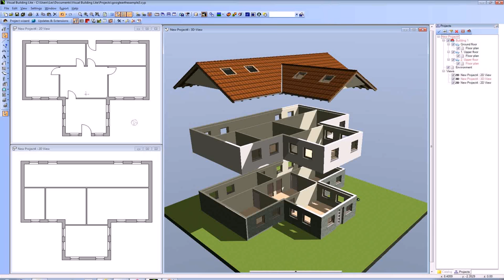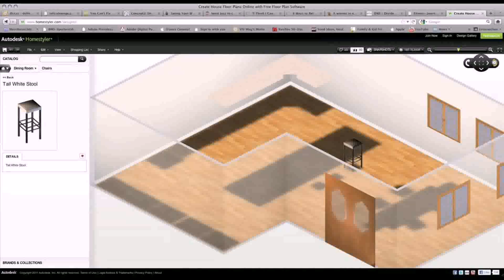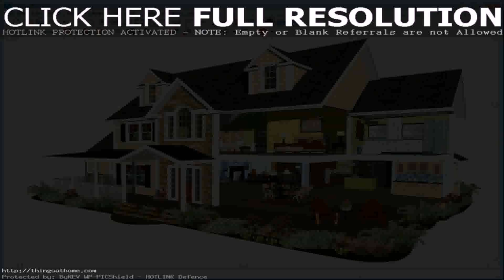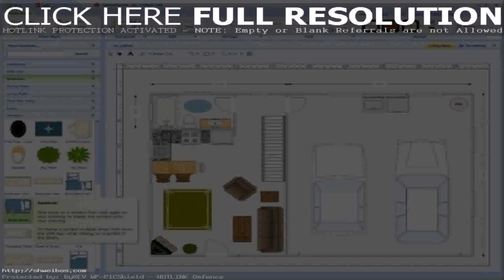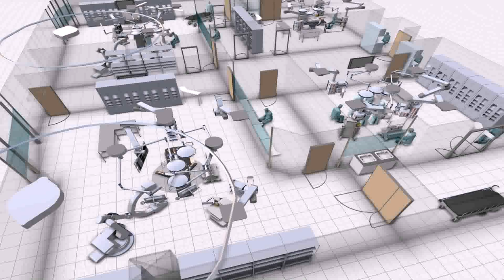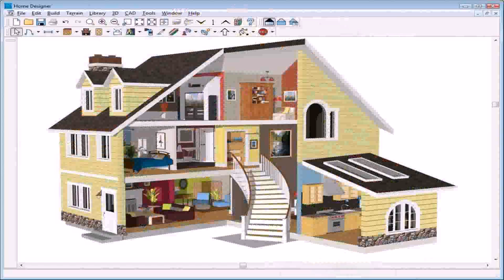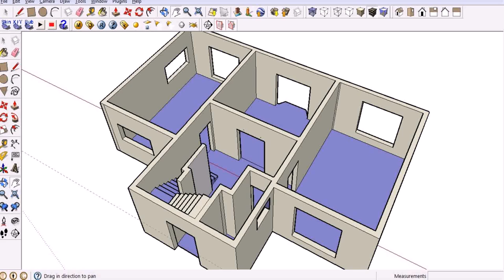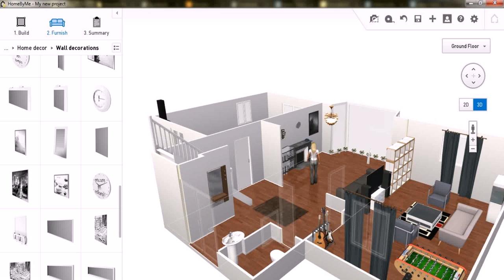House Floor Plan Design Software Free Download (see description) (see description)